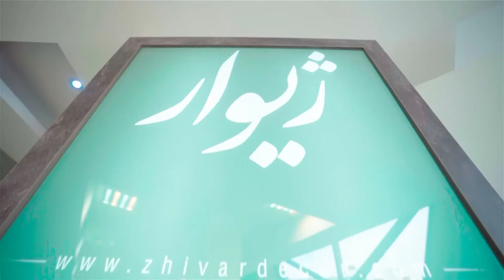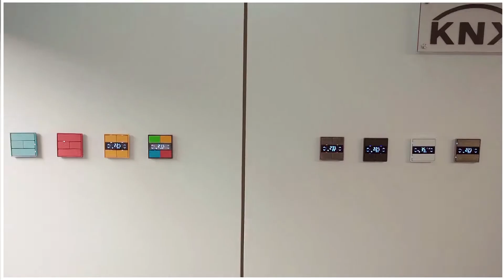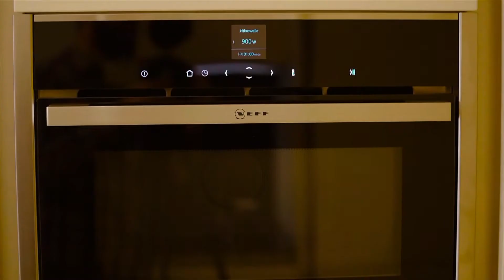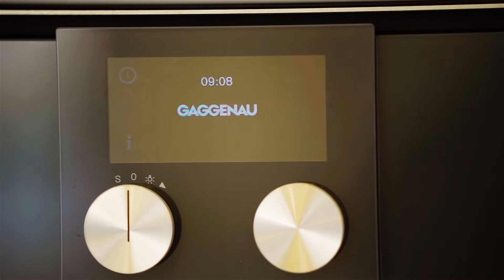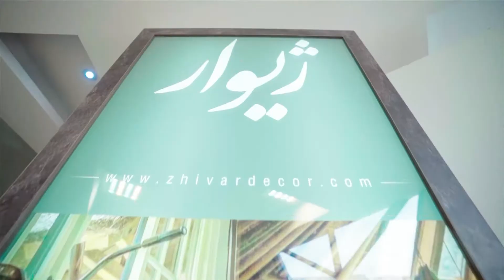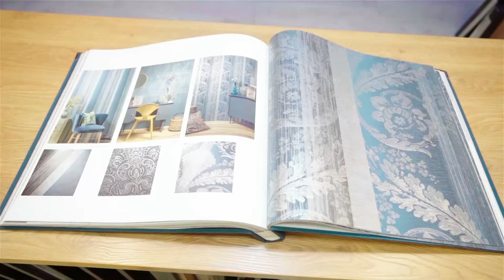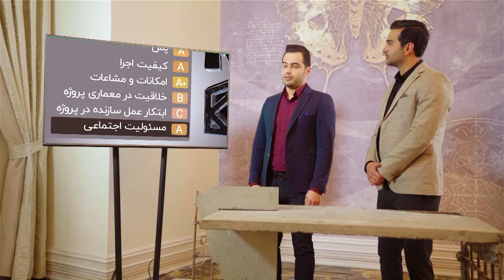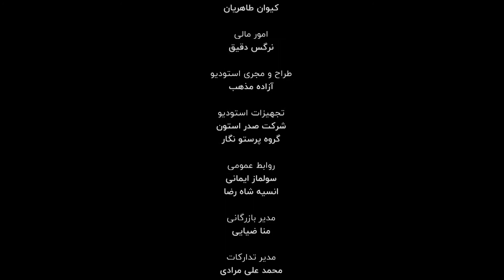Xplan Show | Season 2 Episode 2 | MAYA Residence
**دومین قسمت فصل دوم ایکس پلن شو**
در این قسمت به بررسی ساختمان ممتاز " مایا " واقع در فرمانیه خواهیم پرداخت.
کارشناس معماری : بابک پی رزم
کارشناس عمران : نیما ابراهیمیان
با اجرای سید جــــواد یحیوی
سازنده: گروه ساختمانی MAT
آرشیتکت : فرزاد دلیری